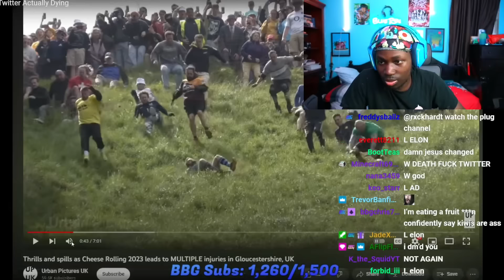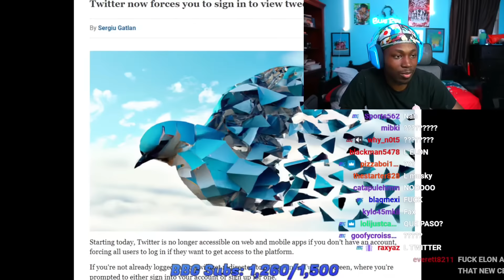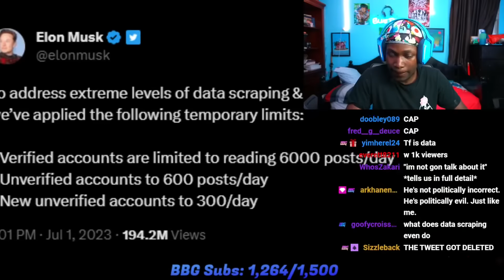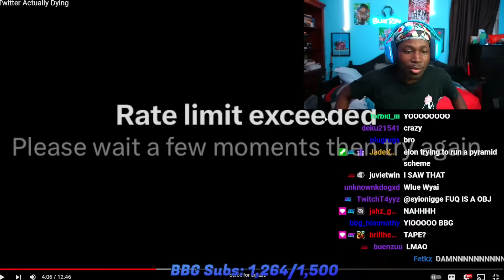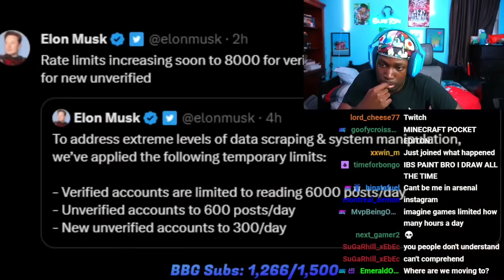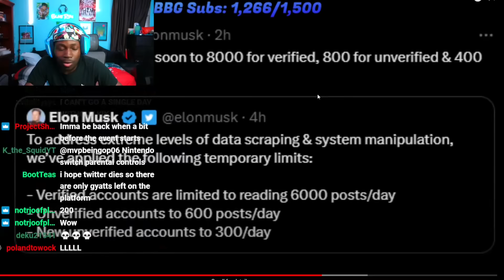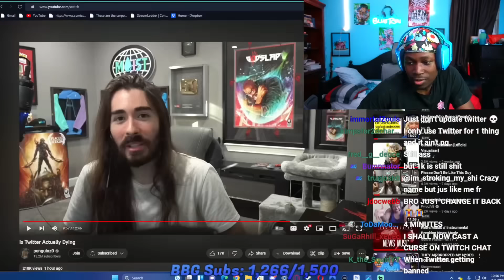Blueryai Reacts to Is Twitter Actually Dying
7/1/23 Stream